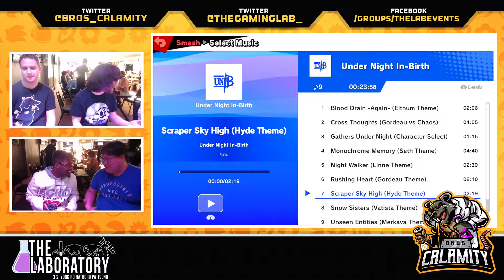CNB Airs #323 Doubles Deli & BONK! vs Yanagi & Sabo Winners Semis